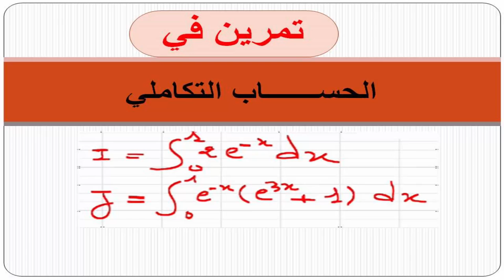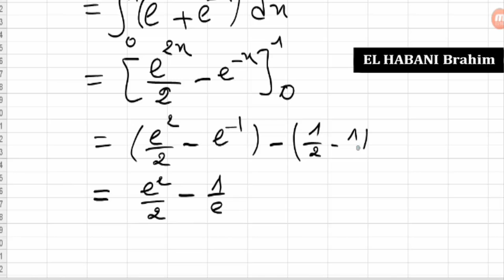الحساب التكاملي تمرين 06